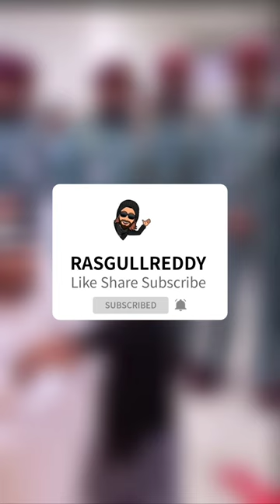Sheikh Ahmed Bin Tahnoun Attends a Wedding Reception Throwback